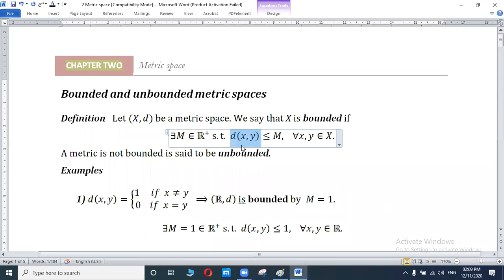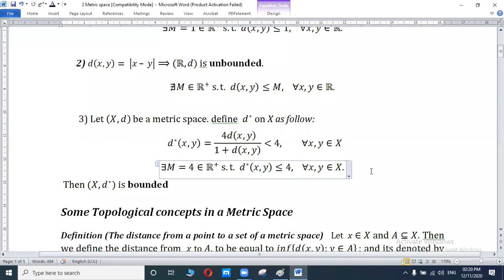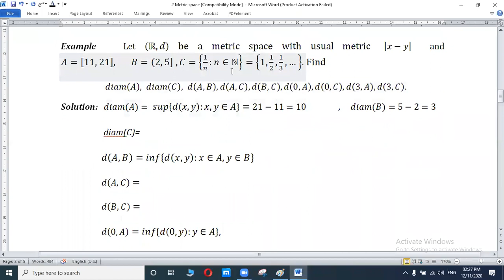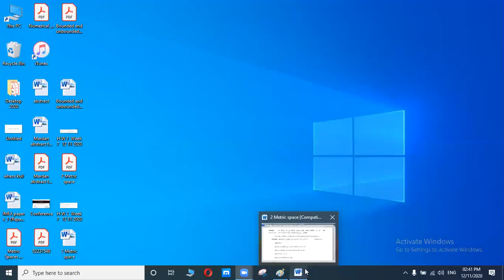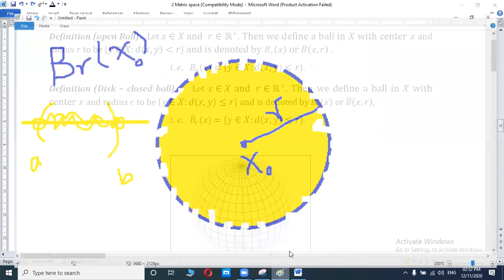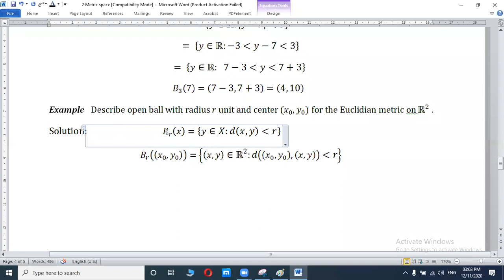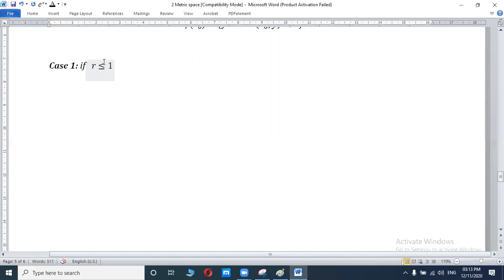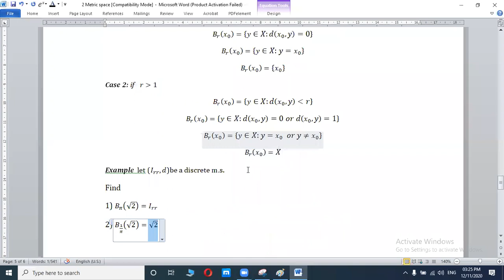Lecture 5: ( Mathematical Analysis ) Chapter 2:. Some Topological concepts in a Metric Space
The real number system has two types of properties. The first type are algebraic properties, dealing with addition, multiplication and so on. The other types, called topological properties, have to do with the notion of distance between numbers and with the concept of limit. In this chapter, we study topological properties in the framework of metric spaces. We begin by looking at the notions of open and closed sets, limit points, closure and interior of a set and some elementary results involving them.

Mardan Ameen Pirdawood
Faculty of Science & Health
School of Science
Mathematics Department
Koya University
University Park
Daniel Mitterrand Boulevard
Koya Znko12 5/14
Kurdistan Region - Iraq
My ResearchGate

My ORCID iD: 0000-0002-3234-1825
Skype: Mardan A. Pirdawood

Mathematical Analysis
Real Analysis
Lecture 5